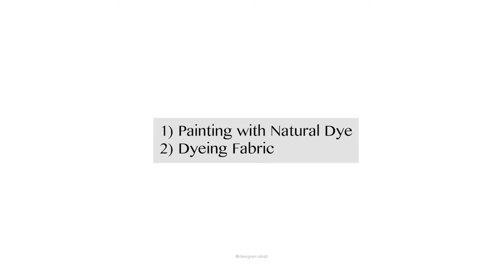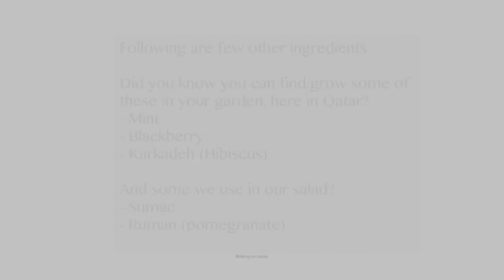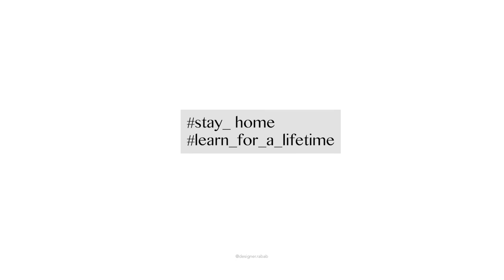DIY Bio Dyeing: Extracting your own colors and making art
Bio dyeing is the process of naturally extracting dyes from fruits or vegetables or other sources, which is a sustainable way of creating colors, unlike many artificial and polluting colors.

The above video is a compilation of how to extract color from hibiscus using different mordants.

Feel free to watch, have fun, and try out.